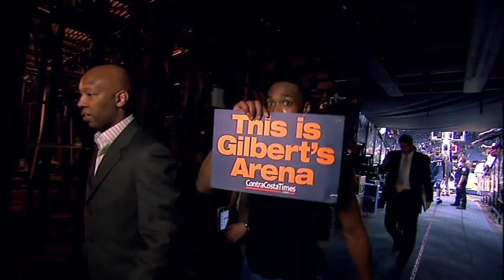When Your NBA Career Ends Earlier Than Expected...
Let's take a look at a couple of NBA players whose careers ended way too early.